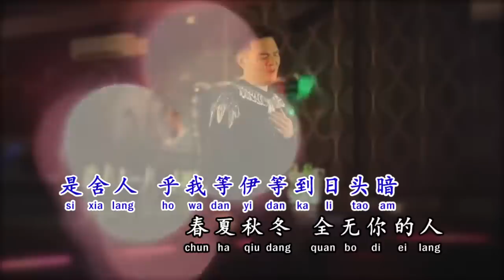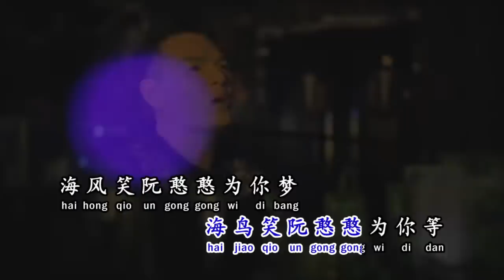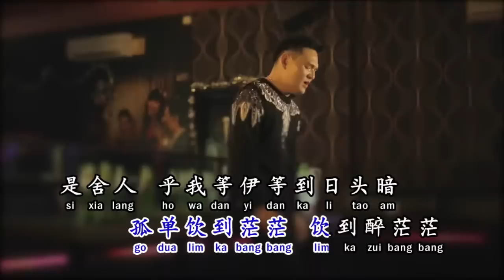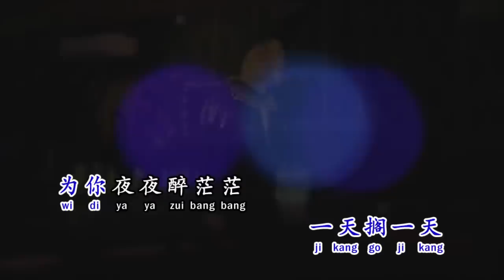醉茫茫（林佑宾）闽南语歌曲